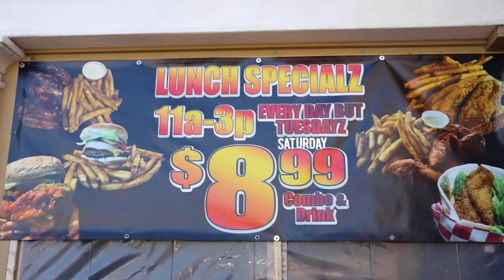Outskirt Underdawgs vs. Showtime Lakers | Week 1 Game 4